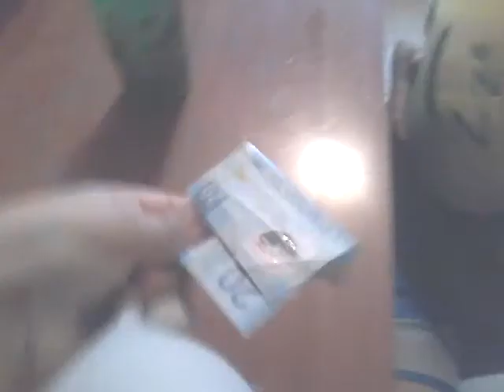Teddy va a la casa del biskete